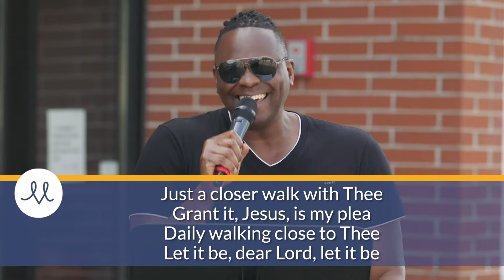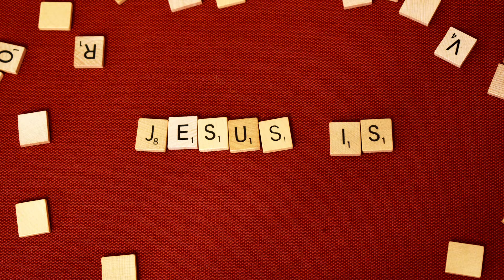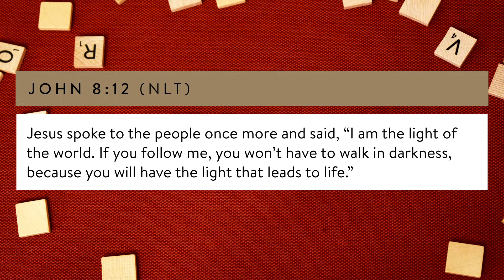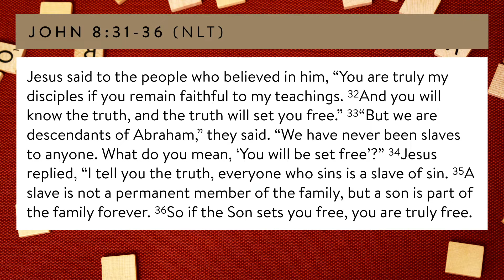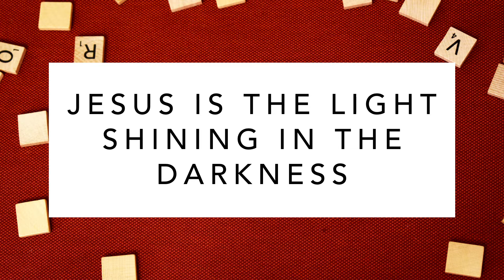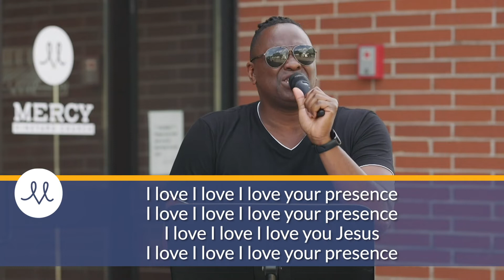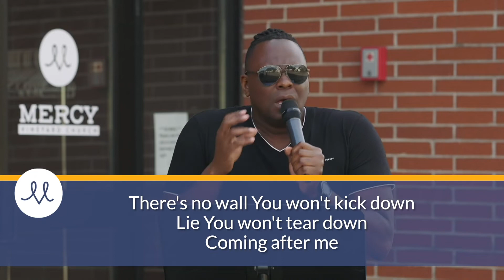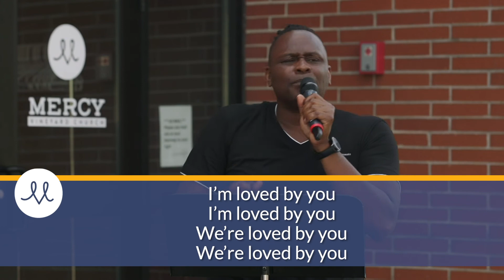Mercy Vineyard Church ONLINE - Sunday, July 5, 2020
Tune in at 10am for our online Sunday, July 5 service to hear Pastor Jon Marsden preach from the Bible and Pastor Tommy lead us in worship.

REMINDER: Join your Summer Small Church following the service. Summer Small Church is a small gathering of people connecting on Zoom and/or in-person for Communion and a Question.
—If you're visiting us today, haven't signed up for a Summer Small Church group, or are having difficulty joining your gathering, join us

ALSO: Head out to Mercy at 4pm for An Evening of Outdoor Worship in the back parking lot. Bring your own chairs and refreshments and let's worship together outdoors!

Here’s how you can participate:
—Share this post with friends to invite them to join you for church online!
—Communion is happening in Summer Small Church gatherings (see above).
—Fill out our all-church Connect Card to share a prayer request, practical need, or personal story or to let us know you're here!
—NOTE: There will not be a personal prayer Zoom call after the service. If you have a prayer request, share it on our all-church Connect Card and we'll follow up.